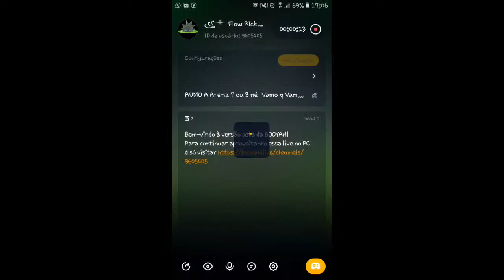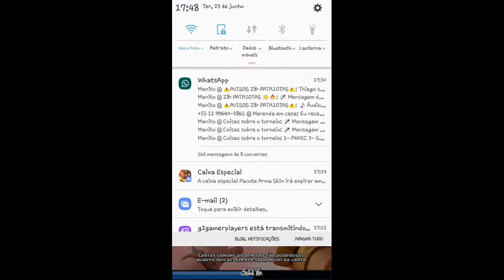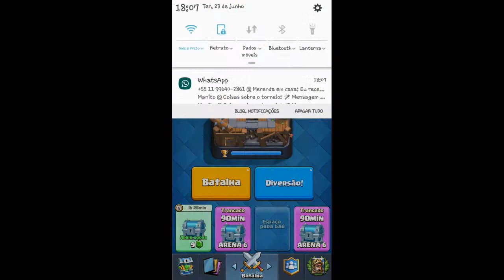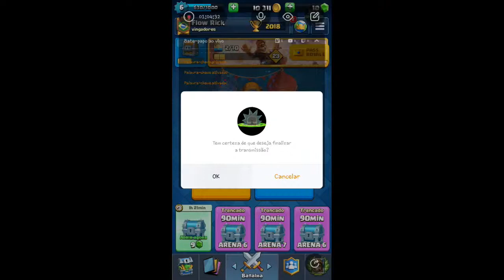RUMO A Arena 7 ou 8 né Vamo q Vamo Tropa